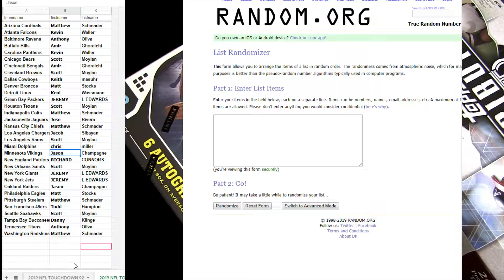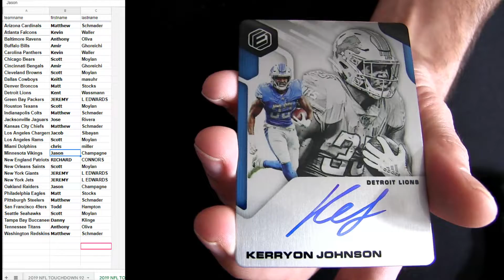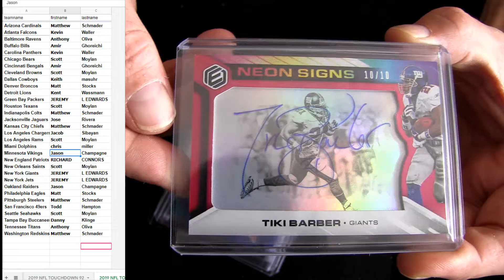TOUCHDOWN FB #93 2019 Elements